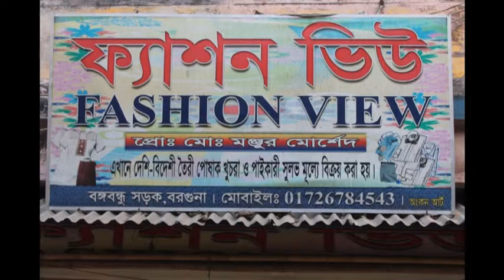সেরা বিজ্ঞাপন || বিজ্ঞাপন ফ্যাশন গার্মেন্টস || advertisement fashion View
Standard YouTube advertisement || advertisement fashionview

nomination for
Standard YouTube
advertisement
fashion view

Just created a short advertisement within 5 hours, which was accepted as a charge. My unbelief made me work, taking care.

bazer roed

Writer :Sagir Hossain titu
Director:Sagir Hossain titu